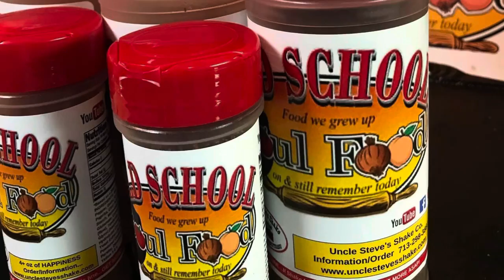MY NEW CANNED FRUIT CREATION/OLD SCHOOL BLUEBERRY 🫐 JAM/JELLY /USING FRESH PICKED BLUEBERRIES 🫐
OLD SCHOOL BLUEBERRY JELLY/JAM COMBINATION

This a new creation of some homemade jelly/jam combination using fresh summertime blueberries
A very simple and easy recipe and its lots to share with your neighbor,family and friends

RECIPE
4 pints blueberries
4 cups granulated sugar
2 cups pineapple juice or grape juice
8 oz pectin or sure jell

Add berries and pineapple juice to large pot
Bring to boil and smash berries a little bit  in cooking process
 Add sugar and bring to a boil
Bring to boil and add pectin
Bring to boil and let simmer for 2 minutes

Remove from heat and add to sterilize jars and complete proper canning process

Let sit 2 weeks and enjoy

MY MAILING ADDRESS IS:
23501 CINCO RANCH BLVD
SUITE H120
PMB  # 142
KATY,TEXAS 77494